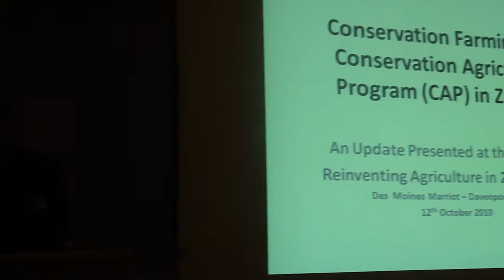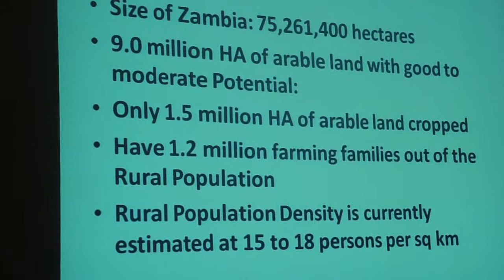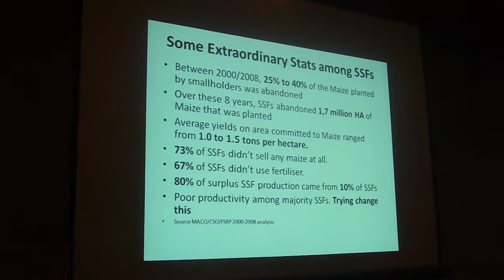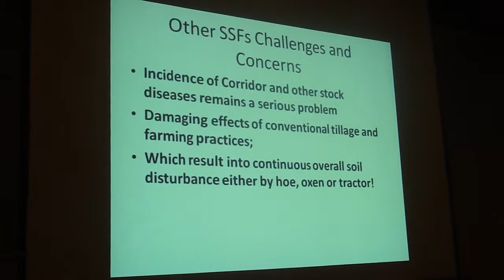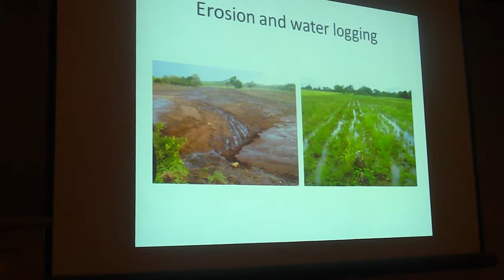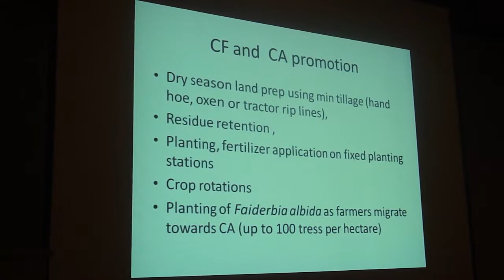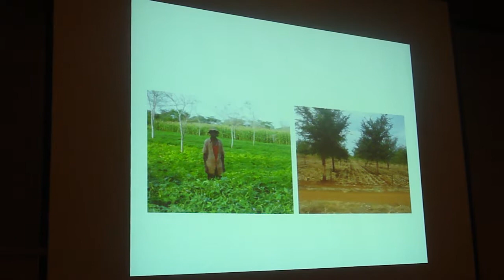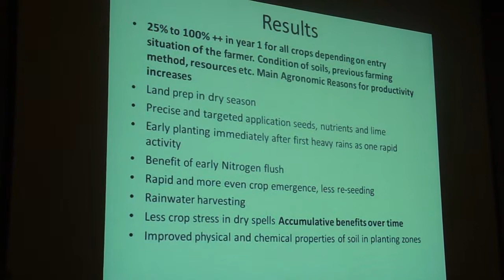3. Reinventing Agriculture in the 21st Century, Success in Zambia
Throughout the world, agriculture is faced with an immense challenge: how to increase yields to feed a growing population from depleted soils and do so in the face of climate change. The world must double food production by mid-century while adapting agriculture to climate change and reducing its emissions of greenhouse gases.

The situation is particularly critical in Africa, where food production must be dramatically increased to avoid widespread starvation. But food production per capita has been declining, and cereal yields have remained stagnant, since the 1960s.

Can a transformation to sustainable and affordable agriculture be achieved so that food production is doubled in a way that benefits smallholder farmers and does not further threaten biodiversity?

This video presents part 3 (of 7) of presentations and discussion afterwords that took place during a seminar on this topic during the World Food Prize events in Des Moines, Iowa on 12 October 2010.

Coillard Hamusimbi, of the Zambian Farmers' Union, discusses the Zambian success story with conservation agriculture